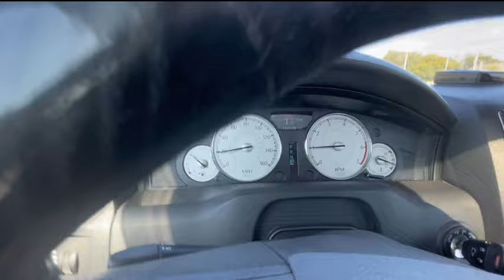Cutting Up In Traffic With My Chrysler 300 SRT8 !!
Mods Coming Real Soon !!